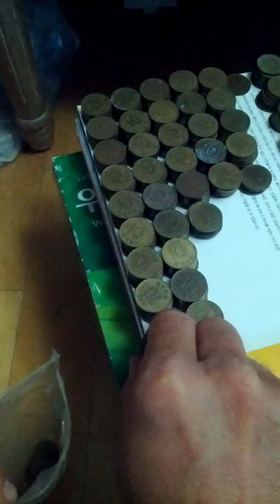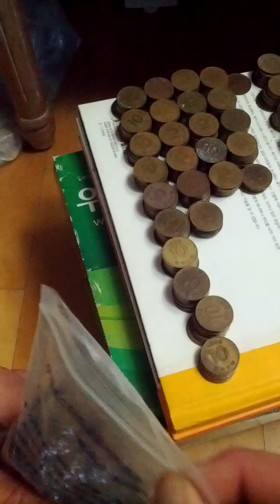Coin Bundle of 10 Won 1985(AH 1407) Issue 100 pieces-12. Getting Hard!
Sat 7th Sep 2024(AH 1446 Rabi Al-Auwal 4th)...
Getting hard and I made a bundle of 100 same pieces a long time, however.